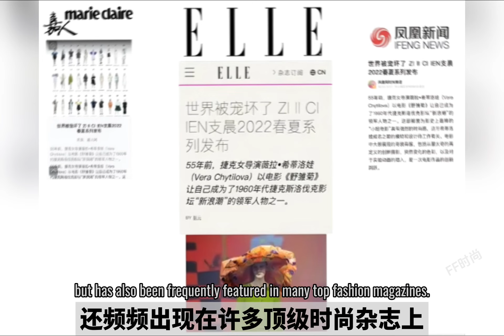This Niche Designer Brand U Have to Know